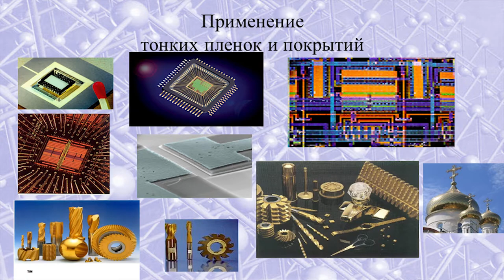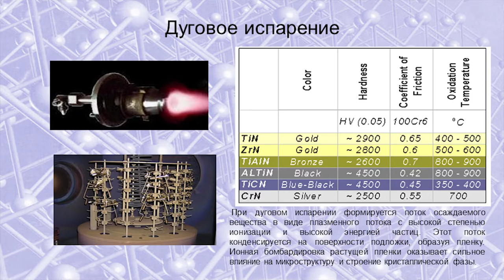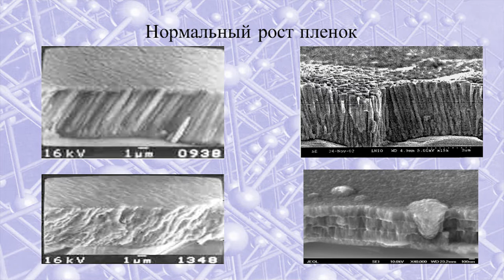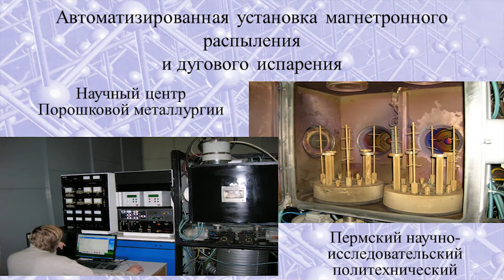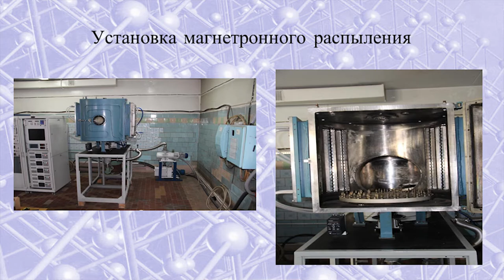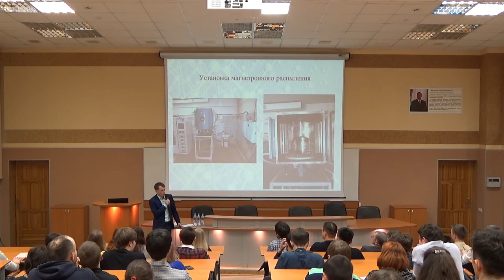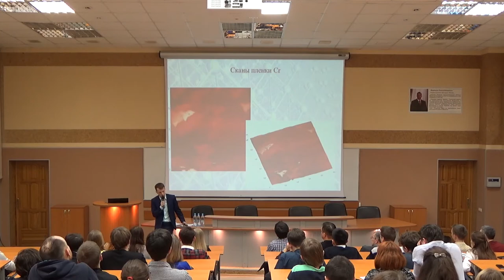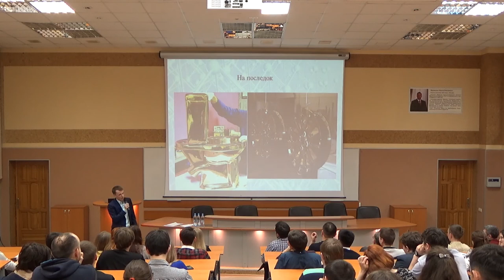Дмитрий Шашин - Магнетронное распыление, как будущее нанотехнологий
Магнетронное распыление, как будущее нанотехнологий

Лектор: Шашин Дмитрий Евгеньевич, аспирант Радиотехнического факультета ПГТУ

Йошкар-Ола. 354 аудитория первого корпуса ПГТУ. 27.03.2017